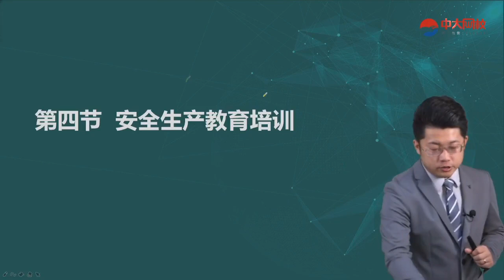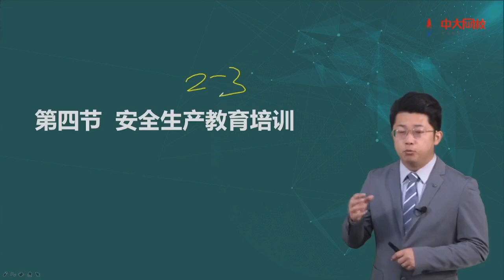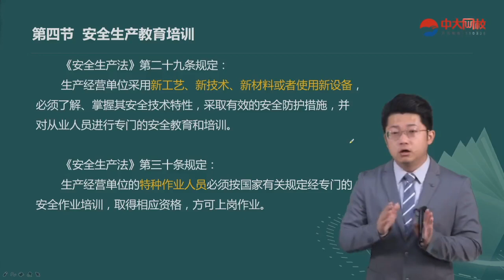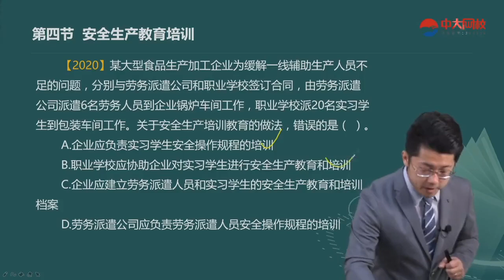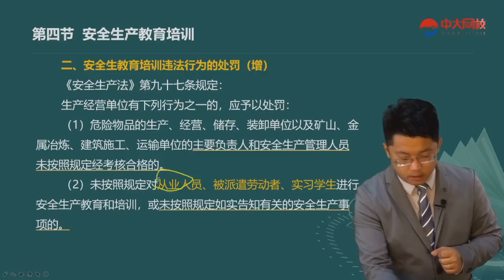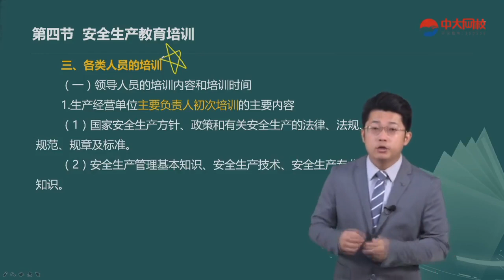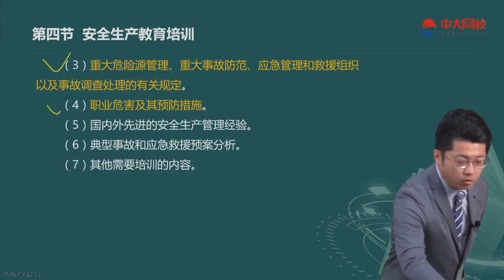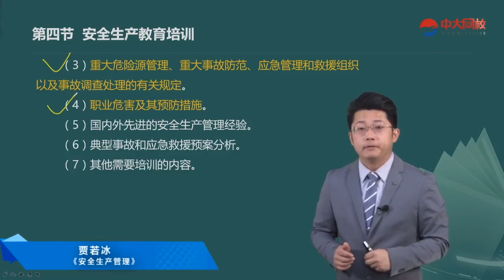2022 注册安全工程师CSE 安全生产管理 贾若冰 考点精讲班（新教材） 17 【教材变化】第二章第四节安全生产教育培训（1）